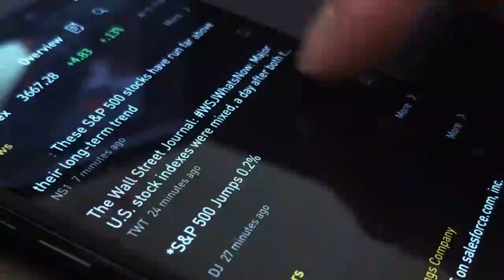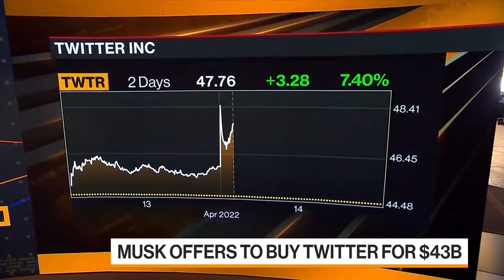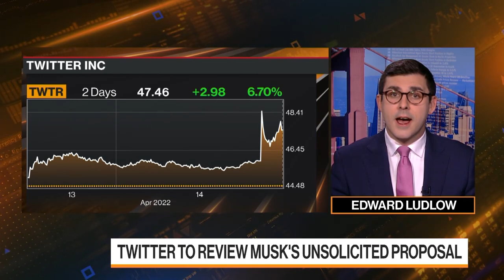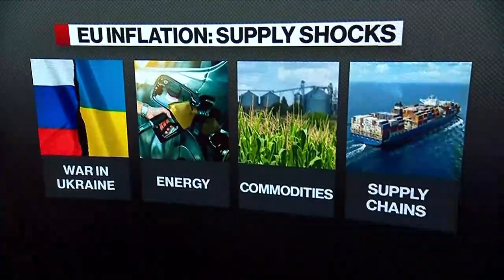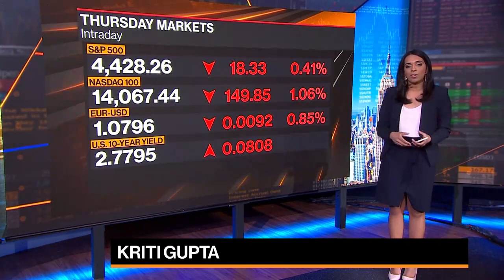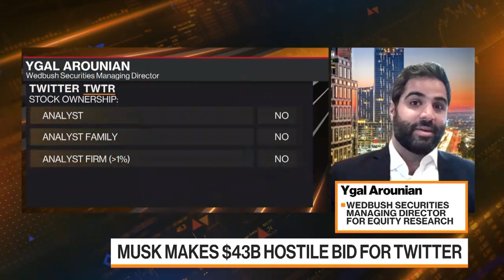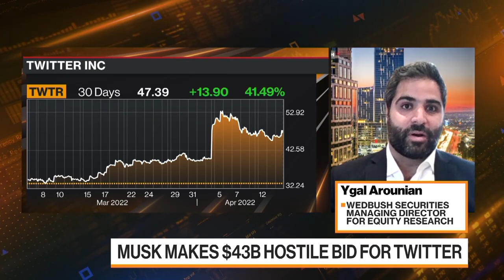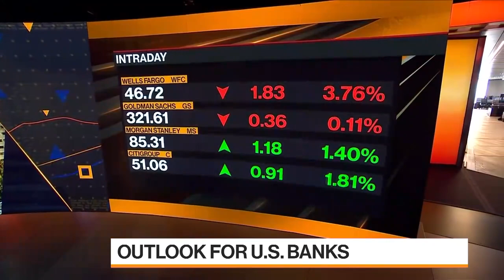Bloomberg Markets (04/14/2022)